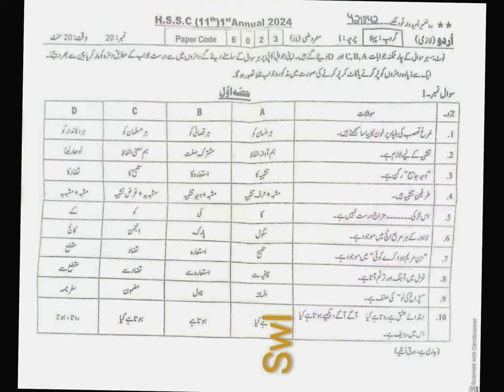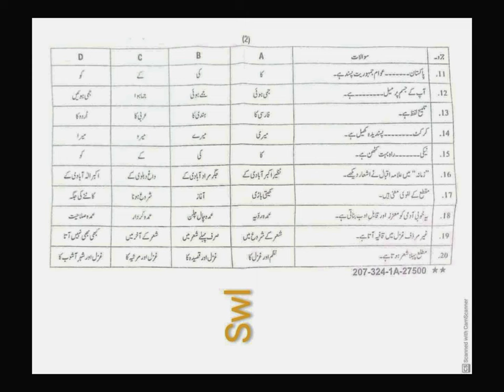sahiwal board urdu paper first group 11th class 2024 - Urdu paper 11th class sahiwal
sahiwal board urdu paper first group 11th class 2024 _ Urdu paper 11th class sahiwal board Group 1.mp4